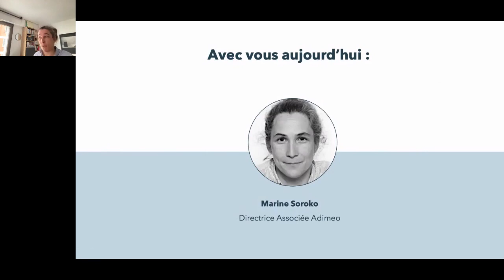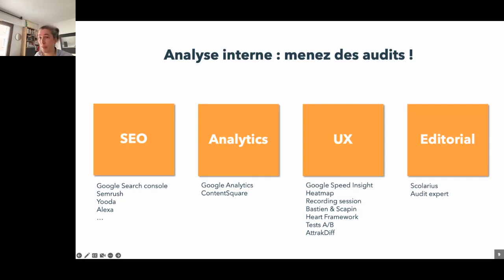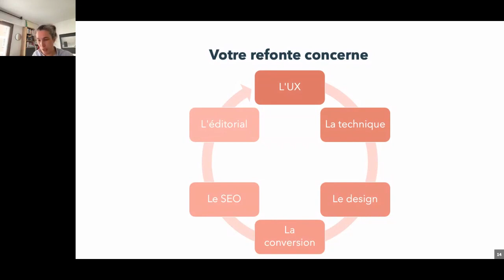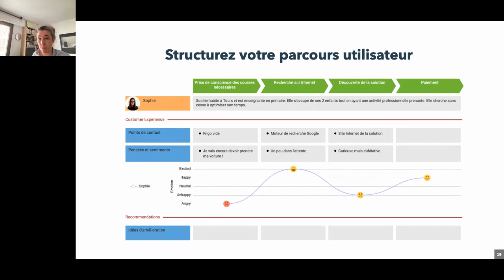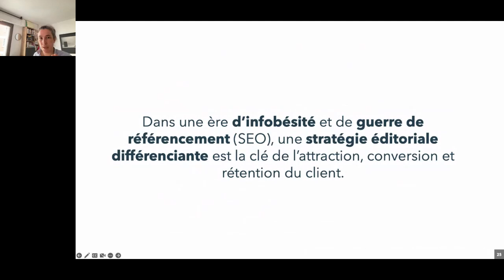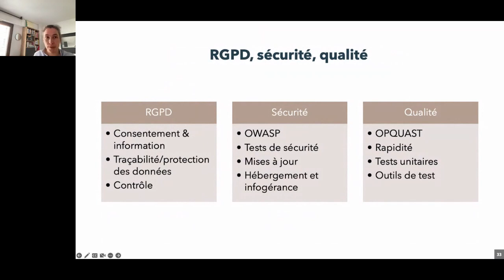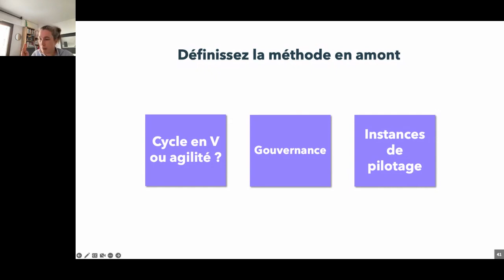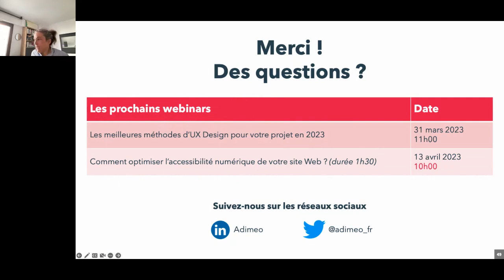[WEBINAR] - Tous nos conseils d’agence pour réussir la refonte de votre site Web - Mars.2023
Ça y est ? Vous vous lancez dans une refonte ?
Par quoi démarrer ? Faut-il vraiment refondre ? Comment structurer votre projet ? Comment poser les bonnes bases d'une refonte ? Comment être sûr de ne pas perdre en SEO ? Comment ne pas casser ce qui marche déjà ?

Avec des conseils issus de plus de 18 ans d'expérience en plateformes Internet, nous vous apportons les clés du succès de votre projet :
➡️ Expérience utilisateur,
➡️ Choix des technos,
➡️ Identification des KPI,
➡️ Gouvernance,
➡️ Design,
➡️ SEO,
➡️ Choix des prestataires,
➡️ Omnicanalité,
➡️ Parcours client,
➡️ Performance,

Avec nos conseils d'agence et notre méthode, votre refonte de site Web sera une réussite ✅.

00:00 • Présentation d’Adimeo et de l’objectif du Webinar
02:38 • Auditer l’existant
08:25 • Définissez clairement vos objectifs !
12:32 • Mettez-vous en empathie avec vos cibles !
18:30 • Le contenu doit être au cœur de votre projet
24:15 • Rédigez un bon cahier des charges !
27:06 • Choisissez le meilleur prestataire pour votre projet
30:42 • Pilotez finement la mise en œuvre
32:20 • Consacrez du temps à votre projet
35:35 • Sans cesse, remettez sur l’ouvrage
36:04 • Adimeo vous accompagne - Questions